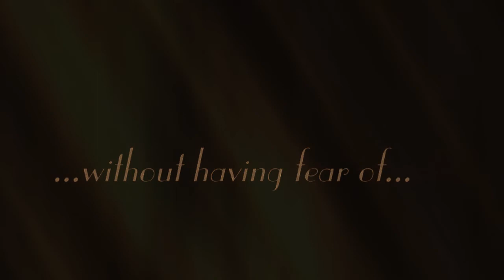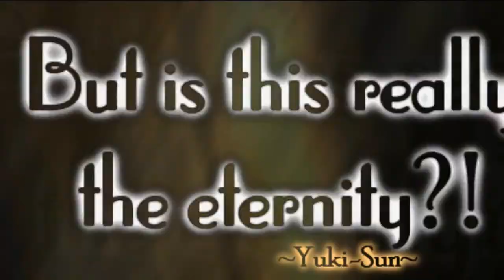~ Trailer - A Million Teardrops - Live in Eternity ~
plz press the HD Button!!!

Its not a popular manga thats why I made this trailer.

Won Honorable Mention for the Best Trailer in ChocolateMilk1310`s MMV Contest

Won third place and best story line in qseued`s MMV Contest// 37 contestants//

Manga used: A Million Teardrops
Mangaka: Yuana Kazumi

Programm used:
Magix video deluxe 08 (mostly used)
Sony vegas 9.0
Particle Illusion 3.0

NOTE:THIS IS A PURELY FANMADE VIDEO THAT IS NO WAY ASSOCIATED WITH THE MUSICAL ARTIST, OR ANIME COMPANY IN ANY WAY!!
I JUST COMBINED THESE COMPONENTS FOR THIS VID.